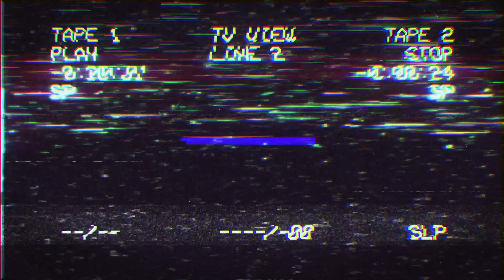Wir spielen NICHT den PRINZEN??? | Prince of Persia: The Lost Crown | 1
PRINCE OF PERSIA THE LOST CROWN Gameplay

PRINCE OF PERSIA THE LOST CROWN Let's Play von Mac Mo

Entwickler: Ubisoft Montpellier
Publisher: Ubisoft
Release: 18. Januar 2024
Plattform: PS5

Prince of Persia: The Lost Crown ist ein Side-Scrolling-Action-Adventure-Plattform-Videospiel in 2,5D. Der Protagonist des Spiels, Sargon, kann springen, rutschen und in der Luft fliegen, um zwischen Plattformen zu reisen. Er trägt ein Paar Klingen, mit denen er Feinde besiegt. Gut getimte Paraden tragen dazu bei, Sargons Athra's Glow aufzuladen, was ihm ermöglicht, eine besondere Fähigkeit zu entfesseln, wenn er vollständig aufgeladen ist. Er hat Zugriff auf mehrere zeitbasierte Kräfte, die sowohl im Kampf als auch im Plattformspiel eingesetzt werden können. „Rush of the Simurgh“ ermöglicht es Sargon, sofort durch die Zeit voranzustürmen, während „Shadow of the Simurgh“ ihm erlaubt, einen „Schattenmarker“ zu platzieren, der als temporärer Kontrollpunkt dient, zu dem Spieler sofort zurückkehren können. Sargon kann Talismane ausrüsten, die seine Fähigkeiten verändern.

The Lost Crown enthält Metroidvania-Elemente, da die Spielwelt miteinander verbunden und voller Abkürzungen und geheimer Räume ist und die Spieler Rätsel lösen müssen, um voranzukommen. Während Spieler die Spielwelt erkunden, können sie Zeitkristalle finden, mit denen sie Upgrades für Sargons Waffen kaufen können. Während Spieler möglicherweise nicht sofort über die Werkzeuge oder Fähigkeiten verfügen, um ein Hindernis zu überwinden, können sie darauf zurückgreifen, sobald sie die Mittel haben, es zu überwinden. Spieler können Screenshots machen und diese an die Karte des Spiels anheften, sodass sie ungelöste Rätsel, auf die sie gestoßen sind, erkennen und sich daran erinnern können.

wir starten ein neues Let's Play und diesmal eins mit langer Geschichte. PRINCE OF PERSIA THE LOST CROWN.

In der ersten Folge lernen wir SARGON, den Protagonisten, und DIE UNSTERBLICHEN kennen, Beschützer Persiens, die erfolgreich von einer Schlacht heimkehren nur um mitzuerleben, wie PRINZ GHASSAN entführt wird. Ok wir spielen nicht den Prinzen?? Wtf??

Ausgerechnet SARGONS Mentorin ANAHITA soll dafür verantwortlich sein.
Ein klarer Fall für DIE UNSTERBLICHEN. Wir verfolgen die Täter bis zum heiligen Berg QAF.
Gute Unterhaltung.